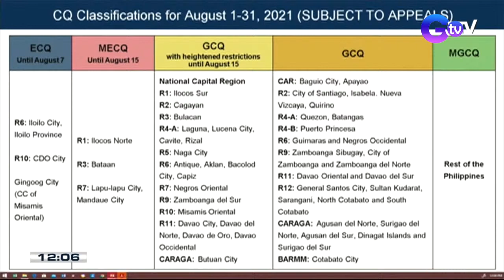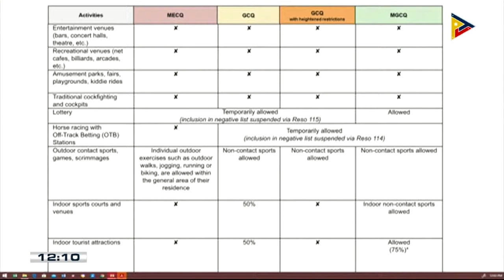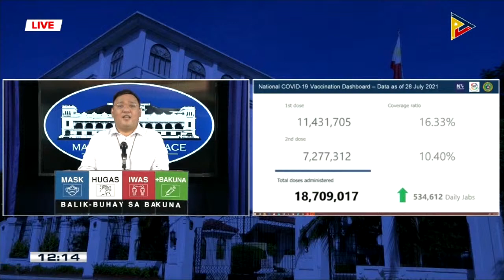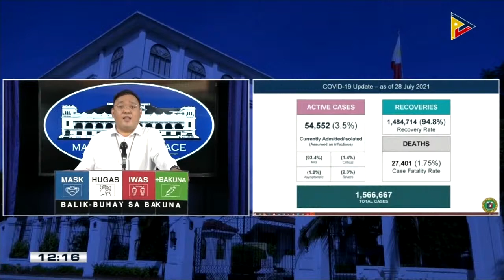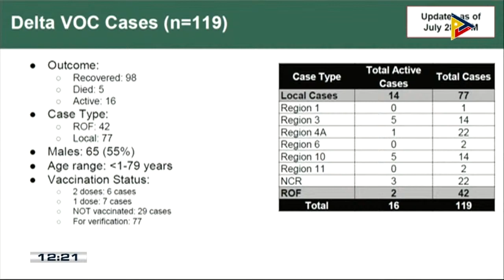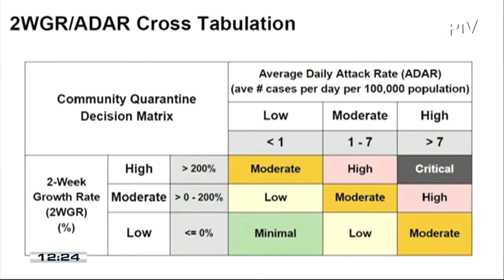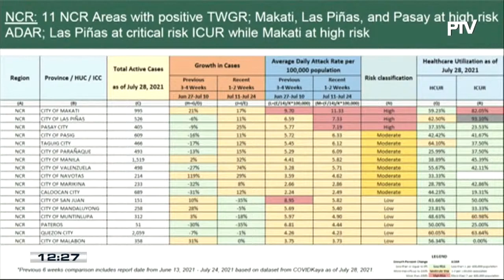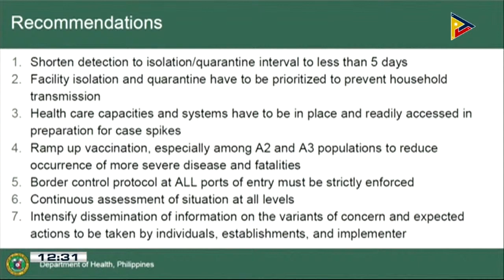LIVESTREAM: Palace briefing with presidential spokesperson Harry Roque (July 29, 2021) - Replay